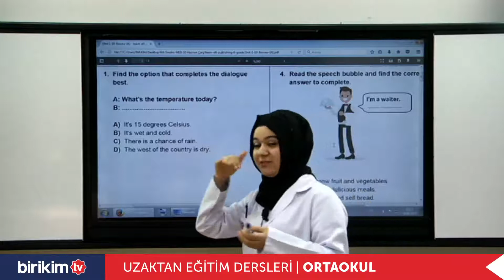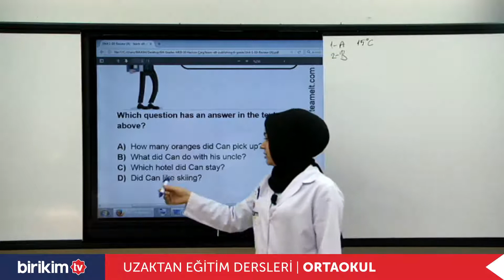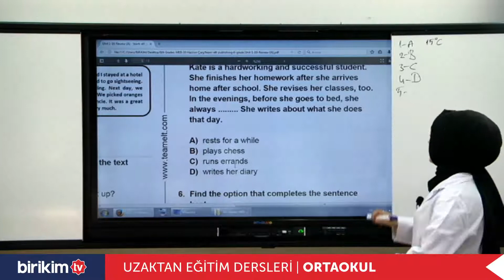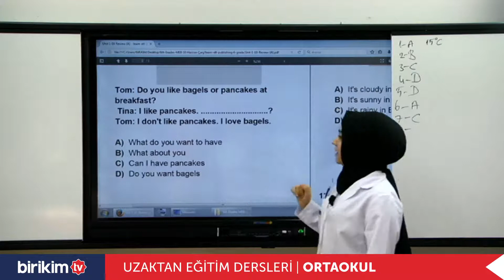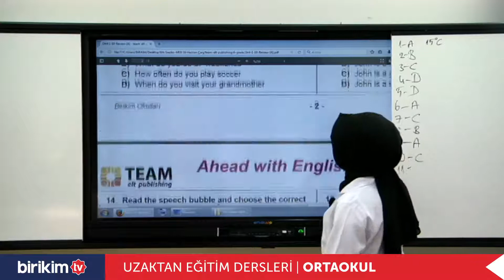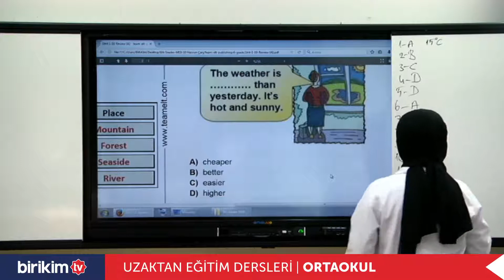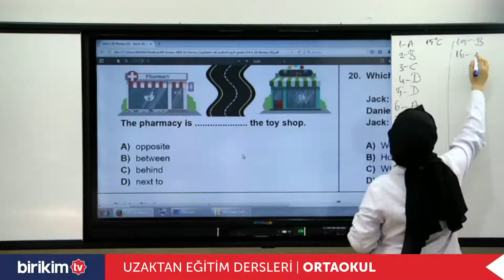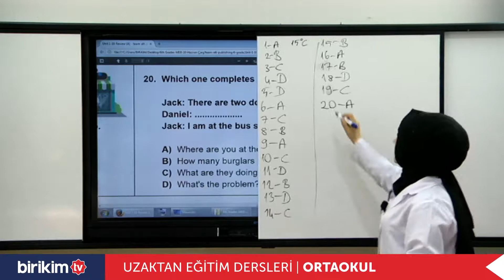Uzaktan Eğitim | Online Eğitim | Online Ders | 6. Sınıf | İngilizce | Unit 1-10 Review